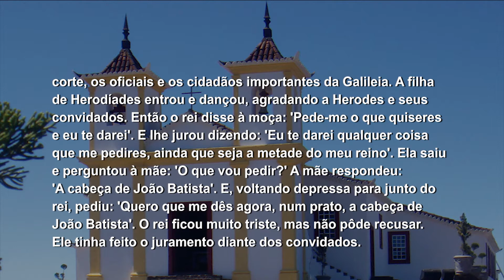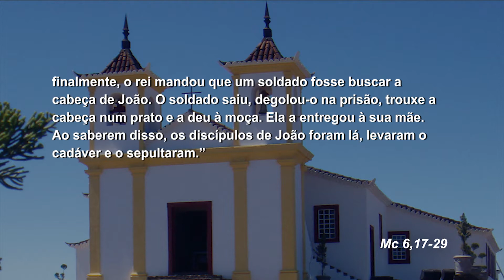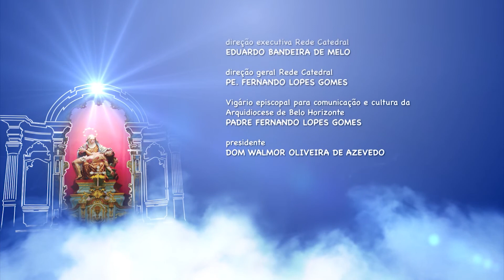Mãe Maria - 29/08/2018